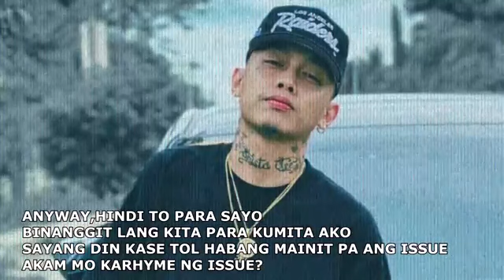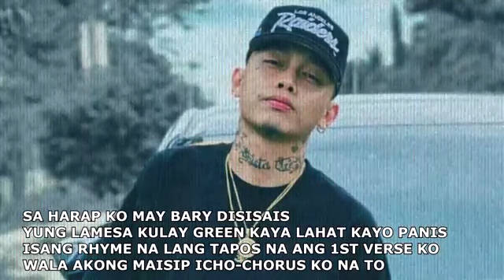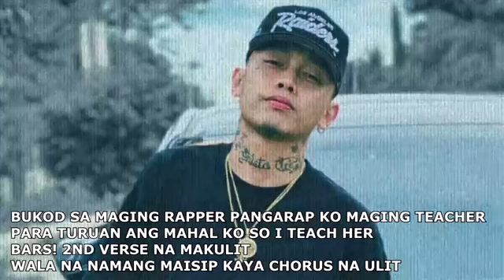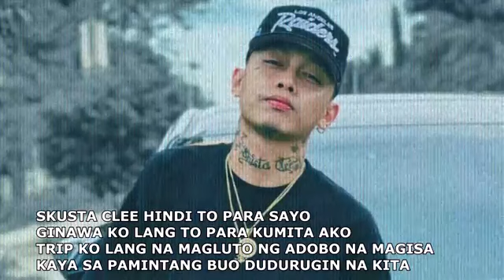DUDURUGIN NA KITA SKUSTA CLEE ( By : SHERNAN )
KMJS
RATED K
TV PATROL
24 ORAS
RAFFY IN ACTION

Mathematics Dance Compalition
Mathematics Dance Memes
Pinoy Trending
Pinoy Viral
Pinoy Vines
Pinoy Memes
Dalagang Pilipina
Kadenang Ginto
Squad Gold
KJMS
Rated K
Gandang Gabi Vice
Tulfo Brothers
Otso Diretso
Bong Revilla
Bong Revilla Commercial Memes
PBA Spiderman
Ranz Kyle
Niana Guerrero
Ja Mill
Alex Gonzaga
Lloyd Cafe Cadena
Cong Tv
Michelle Dy
Pamela Swing
Tukomi
Claro The Third
Unexpected But Planned
trending songs
trending videos
trending music
trending dance
trending apps 2019
trending news
trending 2019
trending ngayon
trending about pinya
trending action movies
trending and viral
trending may 2019
trending june 2019
trending action movies
2019
a trending music film
a trending music film present
trending bisaya song
trending business
trending vlog
trending budots 2019
trending budots dance
trending buzz
trending break up
trending baby songs
cardi b trending
r&b trending 2018
cardi b trending news
cardi b trending photos
exb trending
trending camera apps
trending cover songs
trending comedy movies
trending prank
trending camera filter
trending chocolate
trending channel
nasty c trending songs
trending dance videos
trending dance cover
trending in YouTube
trending earthquake
trending eat bulaga
trending eagle dance
trending filipino songs
trending full movies
trending funny videos
trending mathematics dance
trending face apps
trending Snapchat
trending food
trending in facebook
trending games
trending ggv
trending gma news
trending kadenang Ginto
trending in pbb